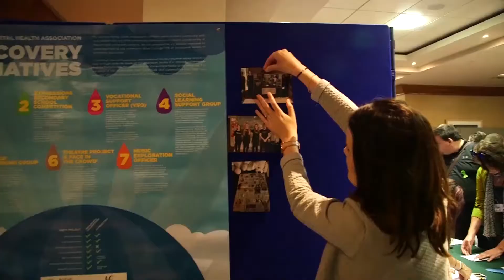ARI Recovery Fair, May 2017: Involvement Centres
"Involvement Centres" at the ARI (Advancing Recovery in Ireland) Recovery Fair, Kilkenny, 18th May 2017.